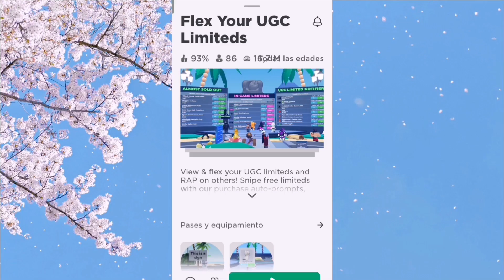CONSIGUE LINDO PELUCHE DE YIPEE POR CATALOGO MUY FÁCIL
blush apparels lanzará este limited gratis Por Catálogo Hoy a las 6PM EST
📦Stock: ???.

Aquí les dejo el limite ↘️⬇️↙️

Y aqui les dejo el juego para que
Consigan el límite gratis ↘️⬇️↙️